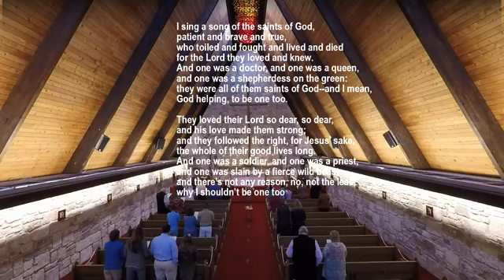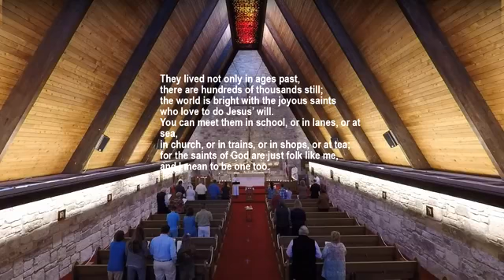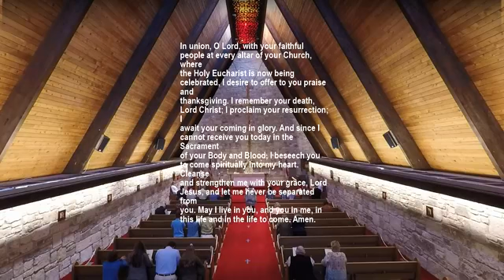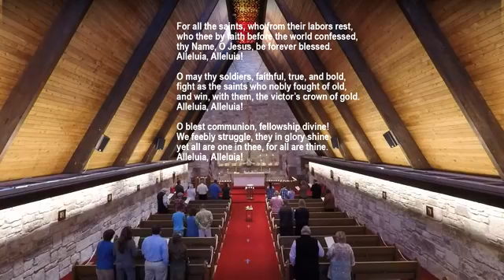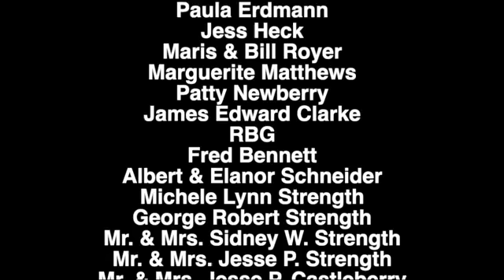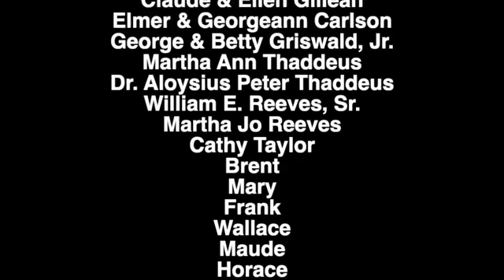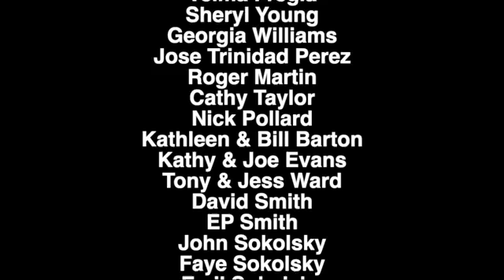Holy Eucharist Rite II | All Saints Sunday | November 1, 2020